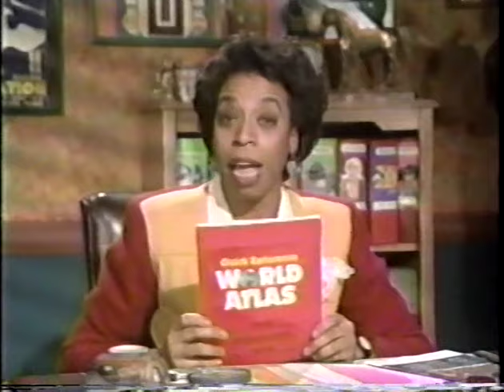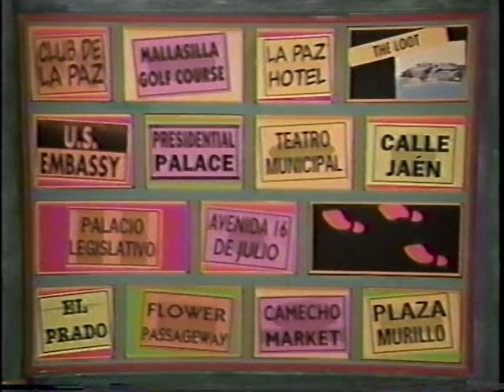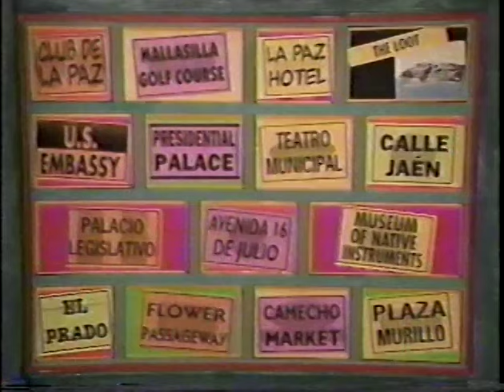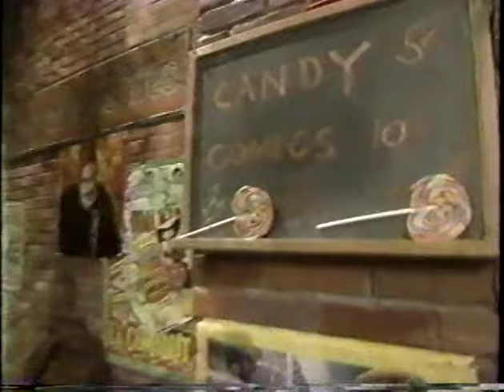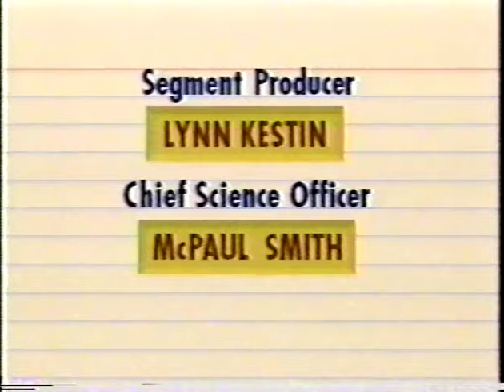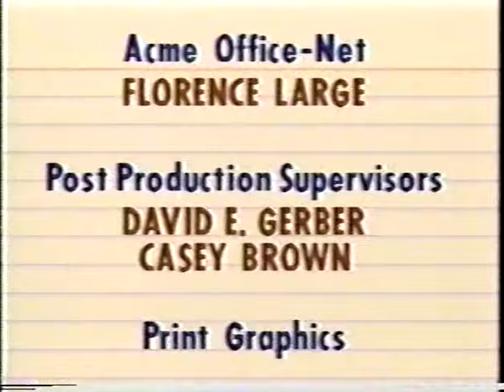WitWi Carmen Sandiego? (1992) | The Immigration Station Perpetration | Uma vs. Dante vs. Maggie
As the celebration continues, here's an episode of Where in the World is Carmen Sandiego? from 1992.

In this episode, Double Trouble steal Ellis Island.